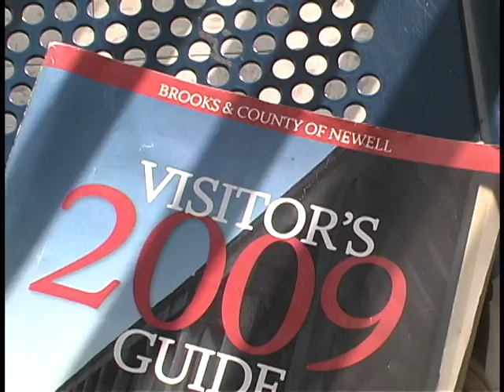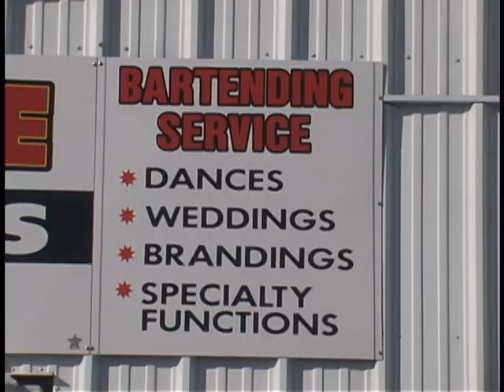Rachel and a Bus Adventure Blog 13~Backtrack to Brooks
Rachel back tracks to Brook Alberta, to find some old friends in a tiny little village.
On the way she has an accident and breaks the bus.